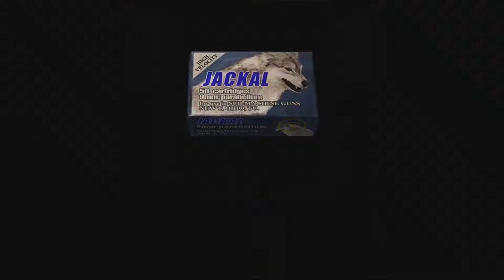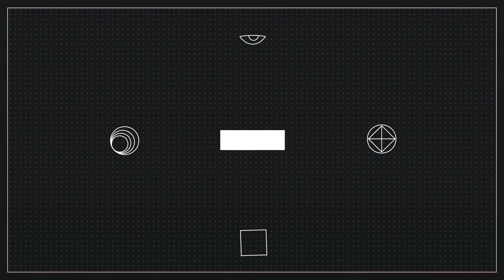Resident Evil 4: What are you hiding in that coat sir? |Part 9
Leo takes on a disgusting beast of a monster and TOTALLY beats it in one try.